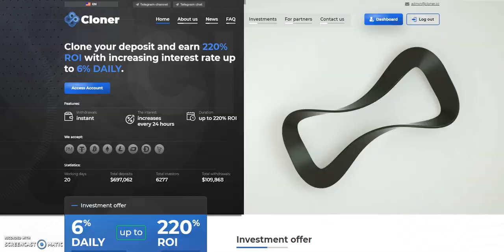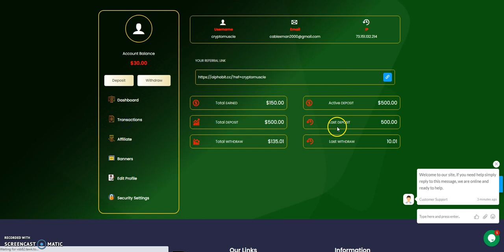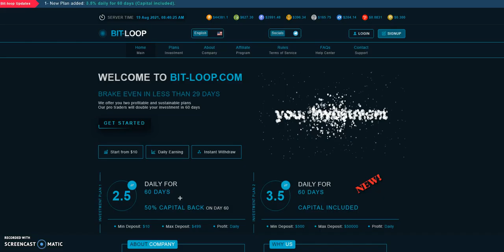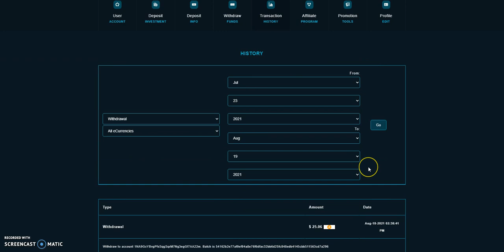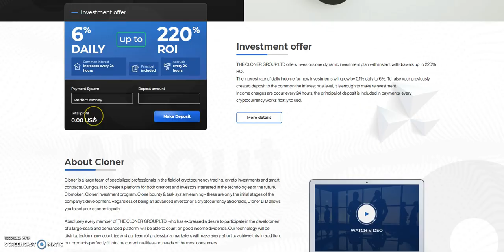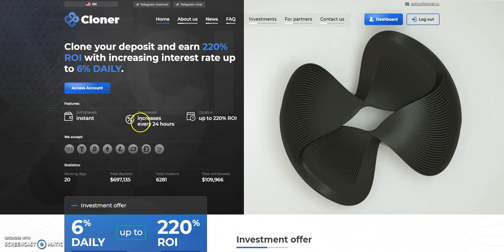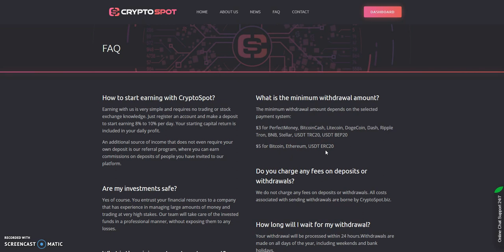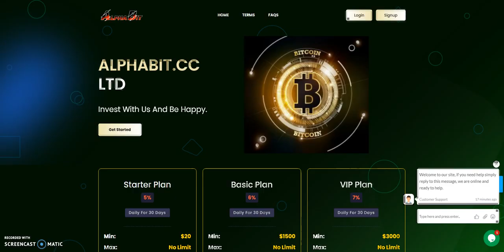High Yield Platforms - 3 Paying and a New One - Alphabit, BitLoop, Cloner and New Day 0 - CryptoSpot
Episode 1864

Matrix Platforms

Bit-Loop - HYIP
Make 2.5% Daily for 60 days and
50% Capital back on day 60

Make 4% Daily with increasing interest
rate up to 6% DAILY till 220%

Mid-level Platforms

Others

Make 0.5% Daily until 200%